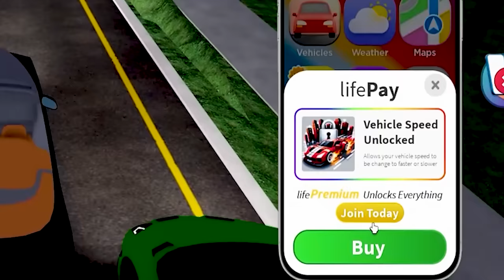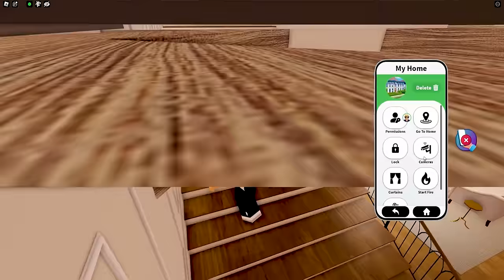ROBLOX SNAPCHAT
Aujourd'hui, Furious Jumper et Overspes ont SNAPCHAT dans Roblox LifeTogether RP !